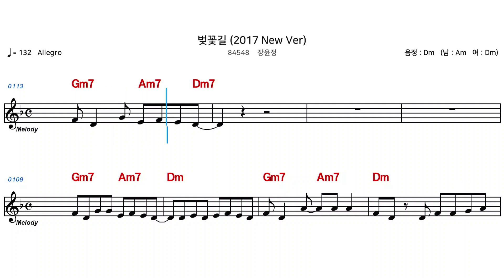(MR) 84548 벚꽃길 - 장윤정